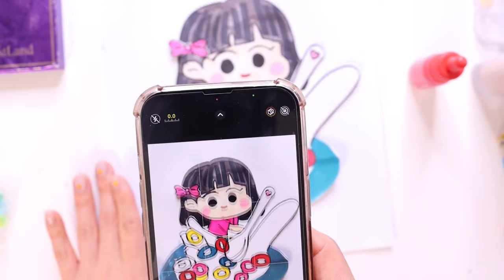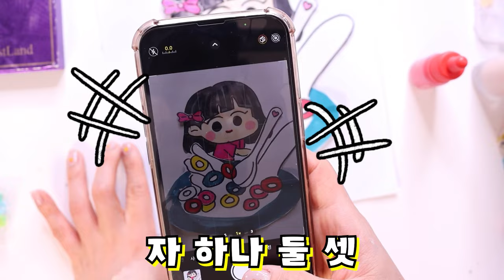친구 화장해주기 [오마이비키]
메이크업 이벤트를 열었어요!
과연 손님들이 많이 올 수 있을까요?
오마이영 화장해주기
대성공!